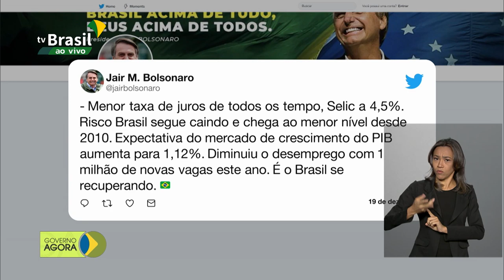Banco Central revisa projeção do PIB para 2019 e 2020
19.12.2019 - O Banco Central aumentou a projeção para o crescimento da economia neste ano e também em 2020, este e outros índices que indicam a retomada do crescimento do Brasil foram lembrados pelo presidente Jair Bolsonaro.